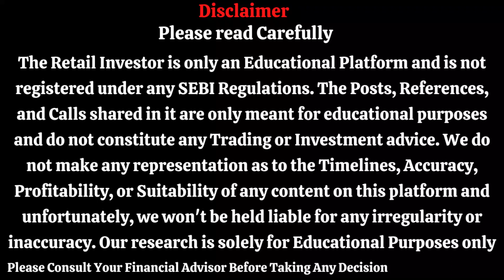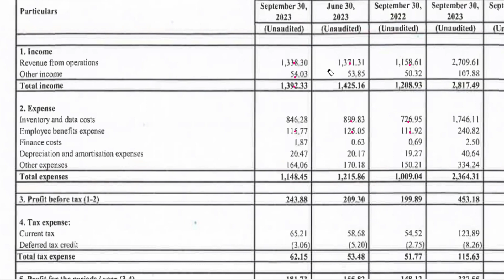affle india q2 results 2024 || affle india share latest news || affle india result